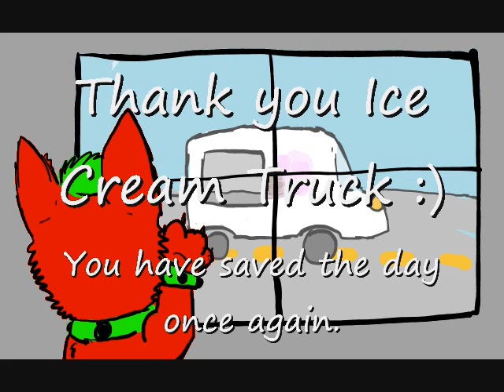(Fail)Thank you Ice Cream Truck(Fail)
I was bored today XD Sorry this fails, practicing lip sync. o3o